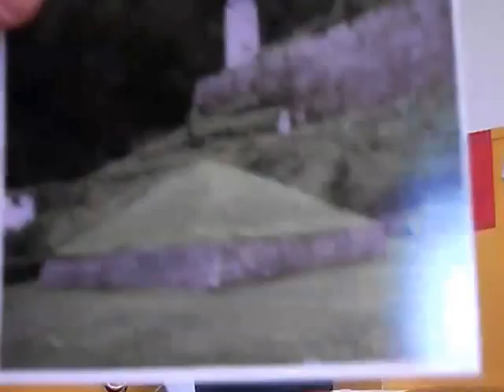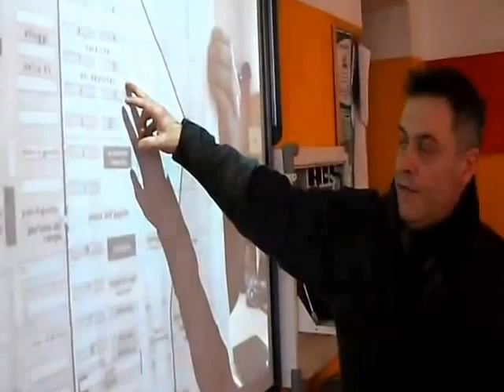Aurelio Bancora 1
- In nome della razza. Auschwitz, Mengele, SS - La Grande storia Rai trasmissione del 22/01/2015